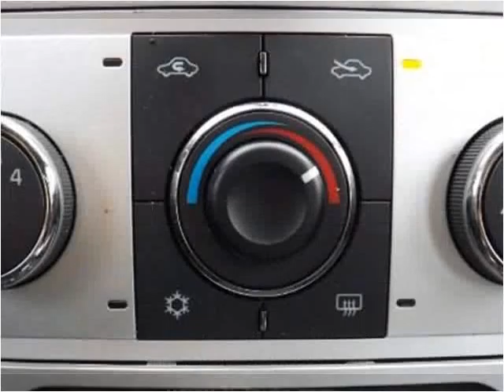2012 Chevrolet Malibu Used Cars Radcliff KY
This 2012 Chevrolet Malibu is available from Tim French Fort Knox.